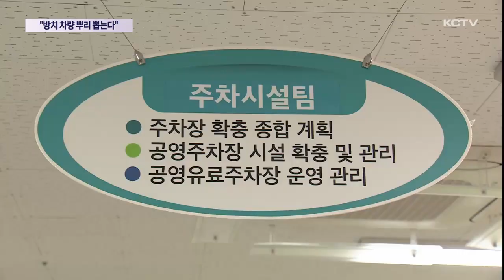공영주차장 애물단지…"방치 차량 뿌리 뽑는다"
공영주차장에 장기간 세워둔 차량은 미관 훼손 뿐 아니라 공공의 주차 공간을 차지하면서 불편을 주고 있습니다.

제주시가 지자체 처음으로 이 같은 '방치 차량'을 전수 조사해 문제 해결에 나서기로 해 결과가 주목됩니다.